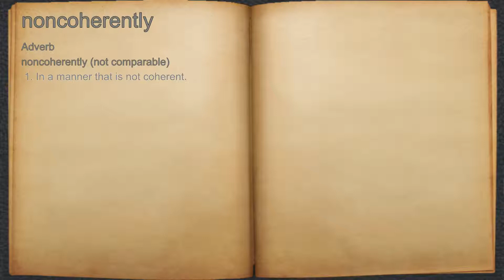What does noncoherently mean?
A spoken definition of noncoherently.

Intro Sound:
Typewriter - Tamskp